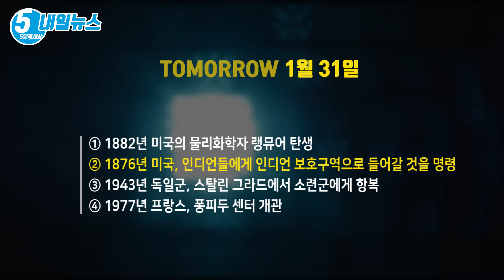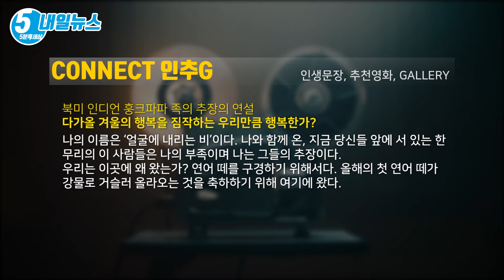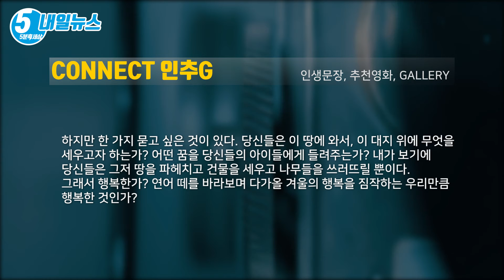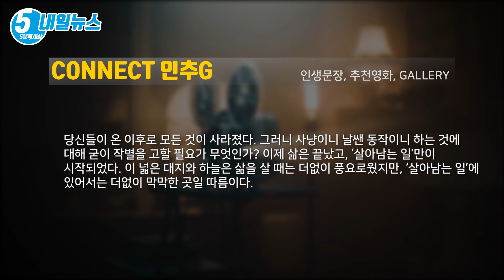다가올 겨울의 행복을 짐작하는 우리만큼 행복한가? [내일뉴스 1월 31일][5분후세상]